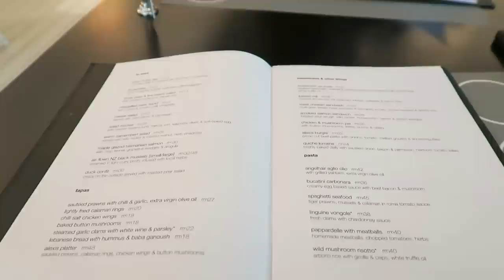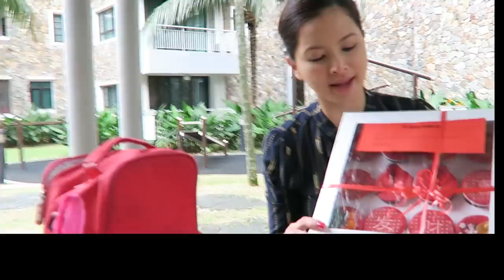Tiger Penises?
VLOG 37/2016: Tiger Penises

Feeling under the weather but work beckons! Of red dates and tiger penises! The year of the Monkey is swinging in by soon.

Thank you Blackberry Malaysia for the CNY cupcakes and Namilace for the nasi pulut kuning